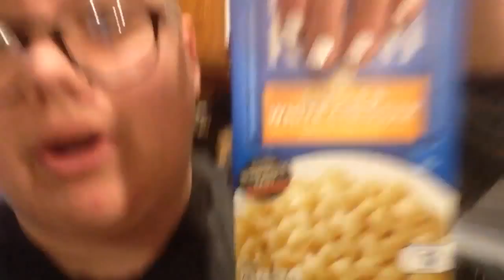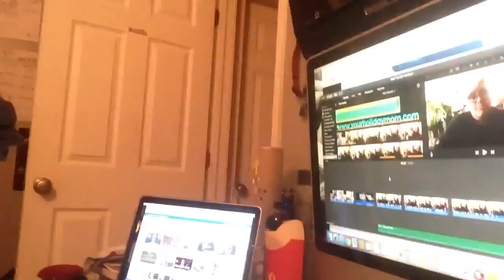DAY SIX | VLOGMAS 2015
THIS VLOG WAS A PAIN IN THE ASS TO GET UP BECAUSE TECHNOLOGY HATES ME

Social Media!